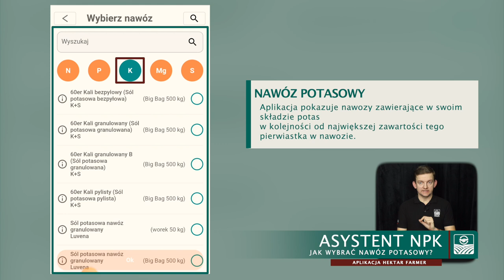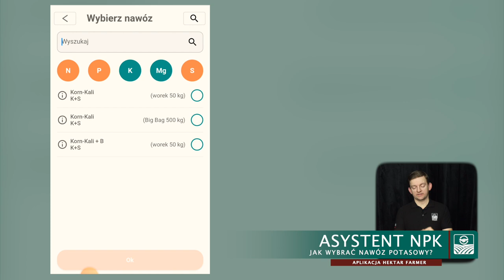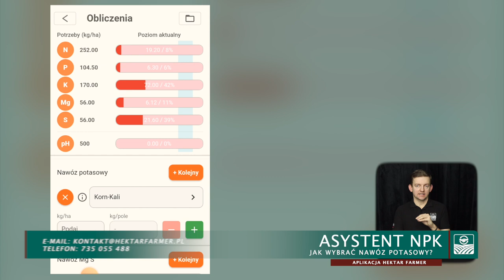ASYSTENT NPK | Jak wybrać nawóz potasowy? | Hektar Farmer | A44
Z tego samouczka dowiesz się jak wybrać potas przy planowaniu nawożenia w module Asystent NPK w aplikacji Hektar Farmer.

Jeżeli chcesz uzyskać więcej informacji na temat aplikacji, wejdź na stronę⤵️